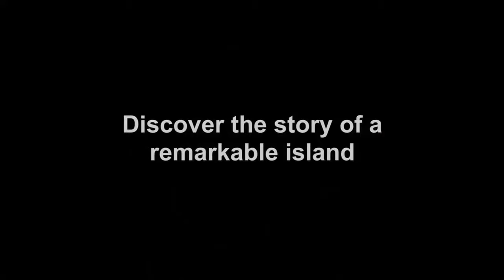Sicilia in mostra al British Museum